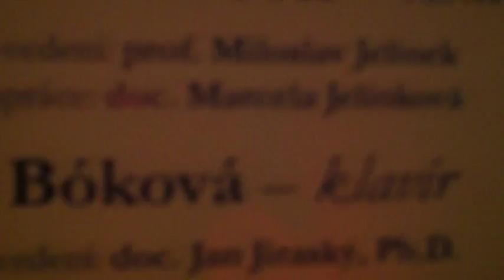Nikol Bóková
Sergej Rachmaninov

1. f moll - Allegro non troppo
2. c dur - Allegro
3. c moll - Grave
4. d moll - Moderato
5. es moll - Non allegro. Presto
6. es dur - Allegro con fuoco
7. g moll - Moderato
8. cis moll - Grave